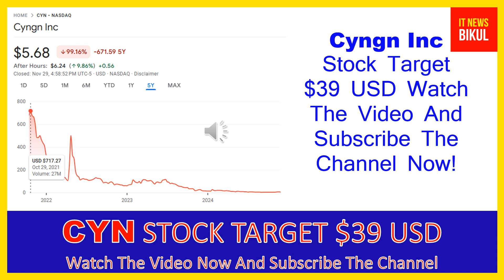CYN Stock - Cyngn Inc Stock Breaking News Today | CYN Stock Price Prediction | CYN Stock Target